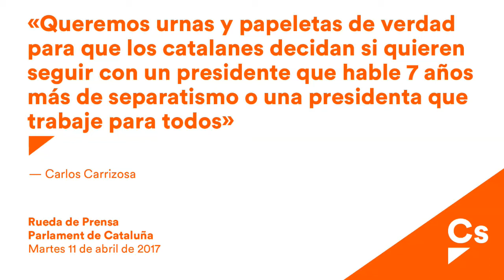Carlos Carrizosa. Rueda de Prensa en Parlament tras reunión de Junta de Portavoces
Carrizosa: "Queremos urnas y papeletas de verdad para que los catalanes decidan si quieren seguir con un presidente que hable 7 años más de separatismo o una presidenta que trabaje para todos"
·      El portavoz parlamentario de Cs evidencia la crisis interna de ERC y convergencia y les pide que “dejen de hablar de un nuevo 9N que no se producirá” y dejen paso a Cs para “hablar del futuro y de los problemas reales de los catalanes”
“Queremos urnas y papeletas de verdad para que los catalanes decidan si quieren seguir con un presidente que hable 7 años más de cómo separarnos de España y de la Unión Europea o una presidenta que trabaje para todos”. Así lo ha manifestado el portavoz de Ciudadanos (Cs) en el Parlament, Carlos Carrizosa, después de que varios medios se hayan hecho eco de las divisiones de Junts pel Sí por la compra de urnas “para la repetición de un nuevo 9N”.
En una rueda de prensa en la cámara catalana, Carrizosa ha evidenciado “la crisis interna entre ERC y Convergencia”, aunque ha advertido que “ya no es noticia” porque los catalanes están acostumbrados a que “no se pongan de acuerdo”. Por este motivo, les ha pedido que “dejen de hablar de cosas que no se producirán” y dejen paso a Ciudadanos, para “hablar del futuro y de los problemas reales de los catalanes”, como por ejemplo del impulso de infraestructuras necesarias como el Corredor Mediterráneo, sobre educación o sanidad.
En este sentido, en el Día Mundial del Parkinson Cs ha registrado una propuesta* en el Parlament para que el Govern “presente un plan de mejora de la detección precoz de esta enfermedad”, entre otras medidas, teniendo en cuenta de que se trata de la segunda patología degenerativa más frecuente, después del Alzheimer.
Por otro lado, tras la celebración de la junta de portavoces, Carrizosa ha explicado que Cs ha expresado su queja a la presidenta del Parlament, Carme Forcadell, por haber “llamado la atención” a un diputado de la formación naranja por señalar a un miembro del Govern.  “Es injusto que a algunos miembros se les advierta que no señalen y a otros no se les diga nada”, ha dicho Carrizosa mostrando imágenes que demuestran que algunos consellers e incluso el President de la Generalitat lo habían hecho mientras intervenían diputados de Cs.